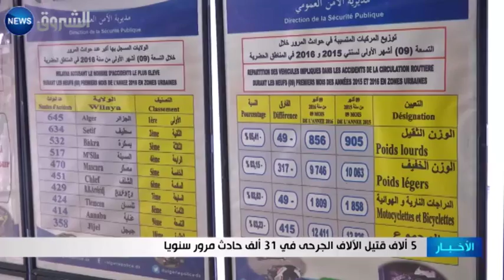5 ألاف قتيل وآلاف الجرحى في 31 ألف حادث مرور سنويا